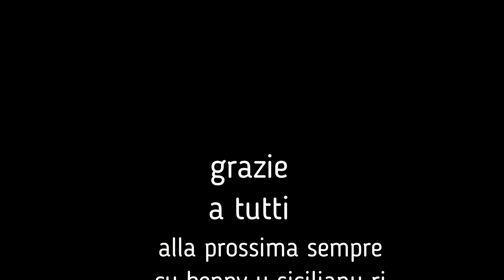Piazza pretoria e 4 canti (Palermo)